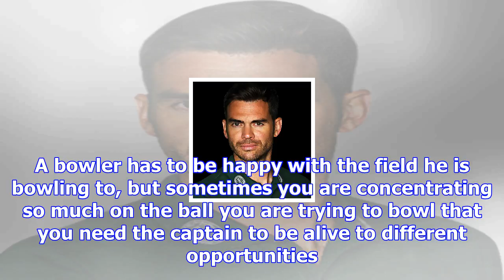Bullies australia are taking the mickey... but i will not take abuse from the likes of david warner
James Anderson (left) and David Warner (right) are masters of the verbal Credit: GETTY IMAGES Austra...